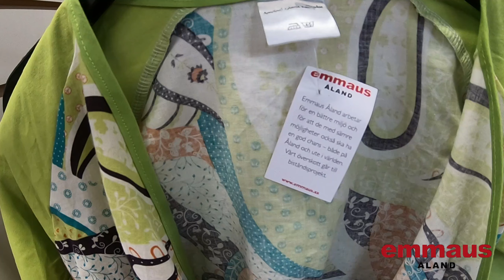30 år av modevisning - Carina Aaltonen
Under många år var Emmaus modevisning en höjdpunkt på Kulturnatten på Emmaus bakgård, som förverkligades genom frivilligas entusiastiska arbetsinsatser. På Emmausfestivalen i år visar vi det bästa från Emmaus modevisningar mellan 1999 och 2013, sammanställt av Ivar Jansson. Modellerna är välkända och okända, långa och korta, smala och breda, återanvända och debutanter i åldrarna 0-90 år. En kavalkad av fantastiskt second hand-mode och scenglädje!